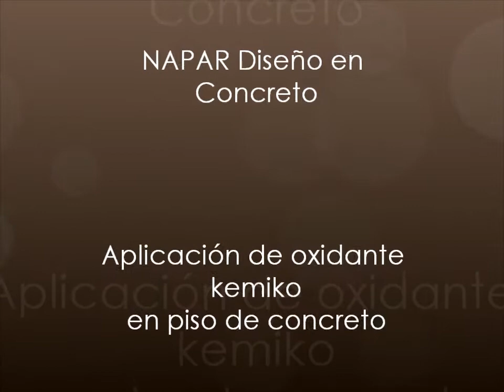Aplicación de Oxidantes en para pisos de concreto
Aplicación de oxidantes kemiko en piso de concreto semipulido, utilizando aspersor para ácidos.